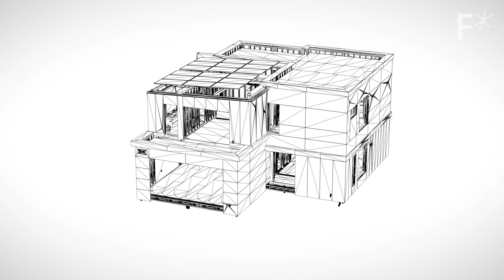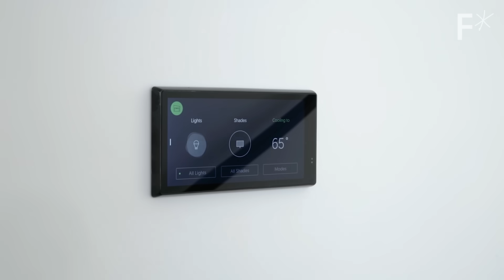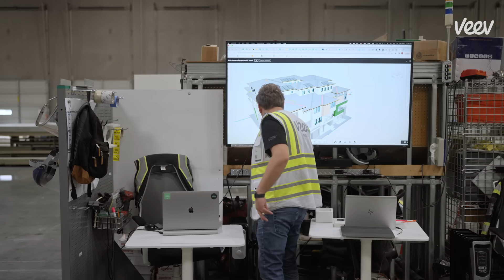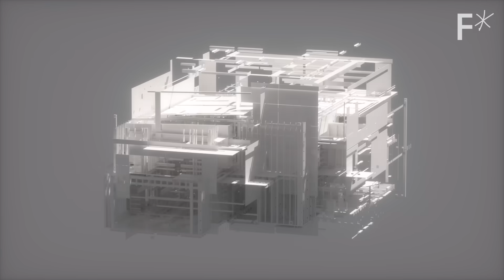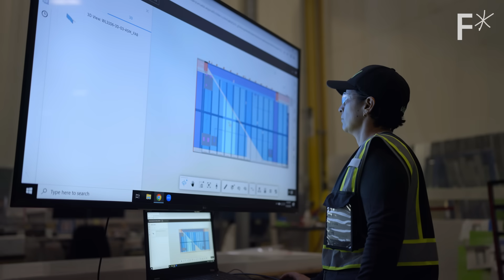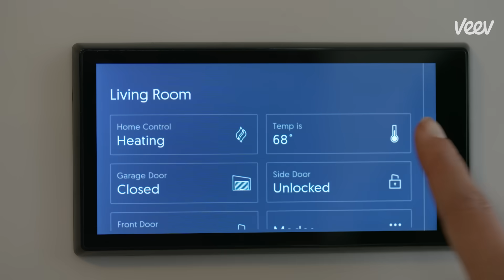We need to build better homes – here’s how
Stretchy ceilings and ‘plug-in’ walls — this is the future of homebuilding.

You can name the brand behind most of the consumer products you own, like your sneakers, wrist watch, or smartphone. But what about your house? Could there be benefits to conceptualizing your home as a product, similar to how you view your smartphone?

Veev thinks so. The California-based building technology company believes that traditional construction methods leave little room for the innovation we’ve come to expect from other consumer products. That’s why they build all the components for their homes off-site.

This allows Veev to efficiently integrate modern technology into those components, including in-wall touch panels, custom lighting and blinds systems, and walls that come with electricity, plumbing, and sensors pre-installed.

Read more of our stories on the future of housing:
World’s largest 3D-printed affordable housing project launches in Kenya
Startup that created Elon Musk’s foldable house opens a new factory